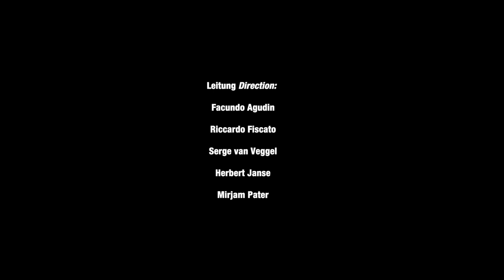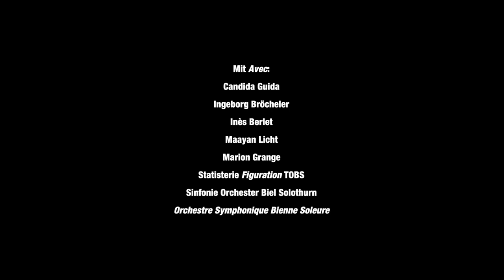Les Liaisons dangereuses (Antonio Vivaldi / Vanni Moretto)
Oper von Antonio Vivaldi / Vanni Moretto
Libretto: Stefano Simone Pintor
Libretto, Konzept, Szenario: Serge van Veggel
Dramaturgie (OPERA2DAY): Karim Ameur

Musikalische Leitung: Facundo Agudin
Inszenierung: Serge van Veggel
Bühnenbild: Herbert Janse
Kostüme: Mirjam Pater
Sounddesign: Arne Bock
Dramaturgie (TOBS): Natalie Widmer
Marquise de Merteuil: Candida Guida
Vicomte de Valmont: Ingeborg Bröcheler
Présidente de Tourvel: Inès Berlet
Chevalier Danceny: Maayan Licht
Cécile de Volanges: Marion Grange

Theater Orchester Biel Solothurn | Saison 2021/22